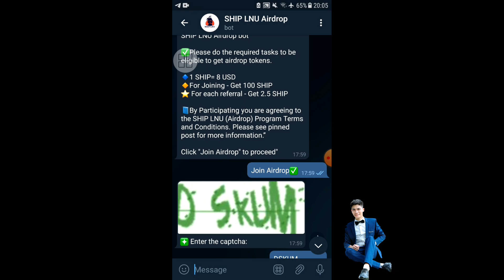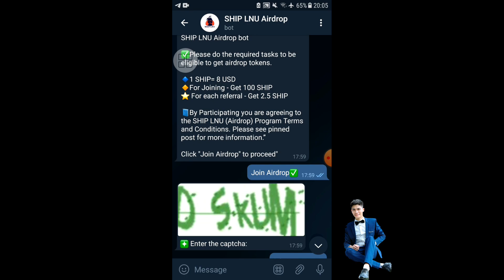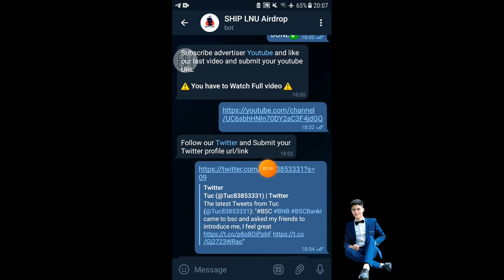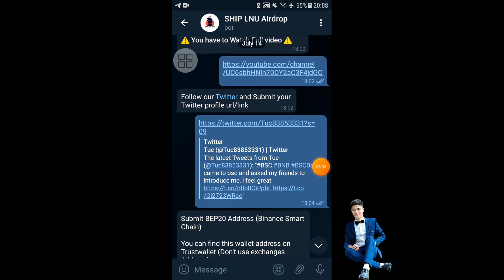Airdrop SHIP LNU Nhận 100 SHIP ~ 800 USDT Kèo Cực Chất 20 Triệu VNĐ - Anh Túc TV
Link claim 10 SBTC ~ 10$ cực ngon tổng cung 21triêu phát airdrop 1tr 👇

Contract SBTC 👇
0xe6327ca27686d5231a4E8CD821e338df67D7C731

Tên token :SMART BITCOIN
Ký hiệu : SBTC
Số thập phân : 18

Contract ZAIF 👇
0x280c3fc949b1a1d7a470067ca6f7b48b3cb219c5

Tên token :Zaigar Finance
Ký hiệu :ZAIF
Số phập phân: 18